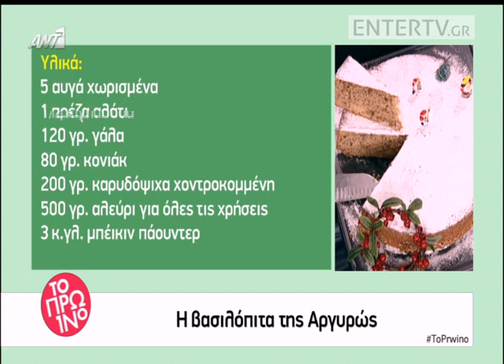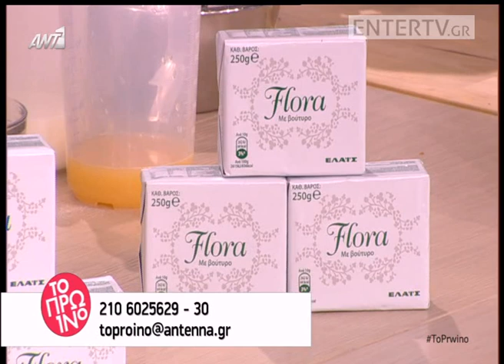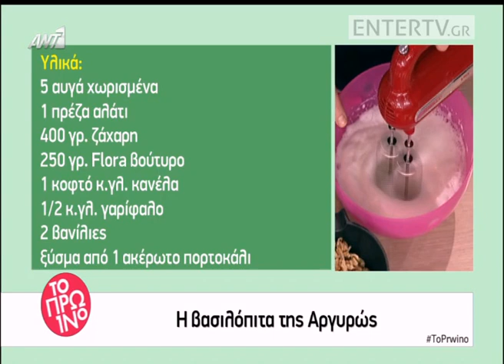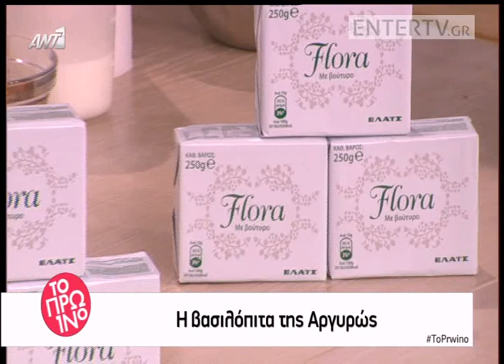Entertv: Βασιλόπιτα από την Αργυρώ Μπαρμπαρίγου Α'